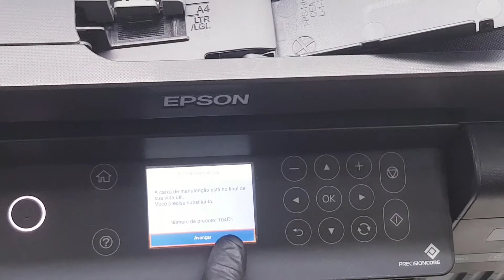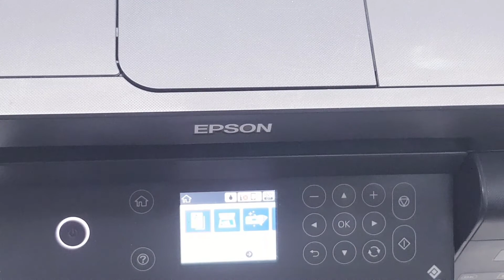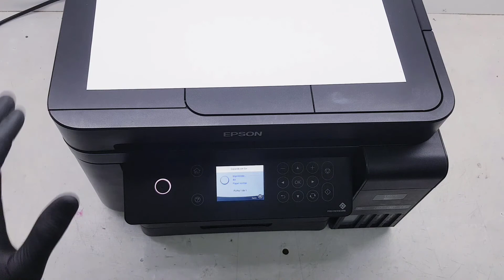🏆RESET IMPRESSORA EPSON L6171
Fala pessoal! 😃
Nesse Vídeo vamos mostrar como resolver o problema da impressora EPSON L6171, L6190 com erro da caixa de manutenção, erro das almofadas de tinta, erro de maneira correta e segura, sem a necessidade de trocar o Chip, apenas utilizando um aparelho para resetar o Chip da caixa de manutenção original da impressora.

➽ Se esse video foi ultil para voce e te ajudou a economizar muito, caso tenha interesse em deixar uma contribuição para o crescimento deste canal,  fica aqui a nossa GRATIDÃO a voce!

➽ Quer falar com a Suport Vip?

➽ Os procedimentos, pontos de vista e tutoriais aqui apresentados são apenas referências da experiência técnica da Suport Vip Assistência Técnica.

Vou deixar aqui alguns links SEGUROS com DESCONTO IMBATÍVEL de suprimentos para essa impressora da linha EPSON

🎁Esponja para resíduos de tinta epson

🎁Reinicializador de chip para epson, t04d1 t3661 t6716 l6168 l6198 l6170 l6191 l6191 l6171 sementeira, caixa de tinta de manutenção;

🎁Chip para EPSON L6160 L6168 L6170 L6178 L6190 L6191 L6198 L6161 L6166 L6171.

🎁 KIT 04 CORES REFIL DE TINTA ORIGINAL EPSON:

🎁 NOVA IMPRESSORA EPSON L3210:
"PREÇO DE LANÇAMENTO"